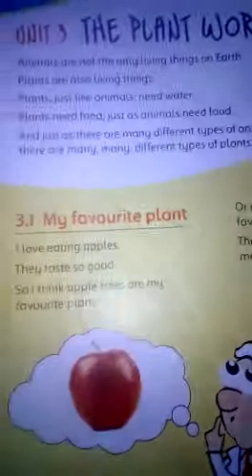Class 2 Science chapter 3 Topic My favourite plant